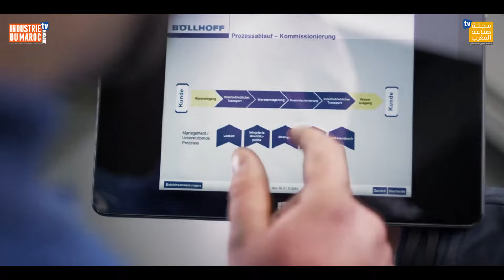صنع في المغرب بتكنولوجيا ألمانية: : مجموعة “بولهوف” تستقر بميدبارك